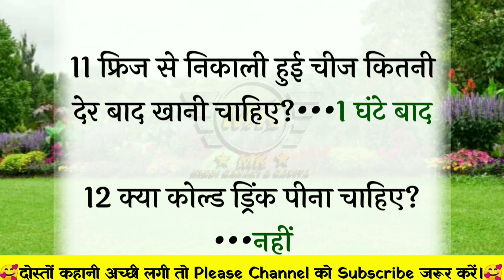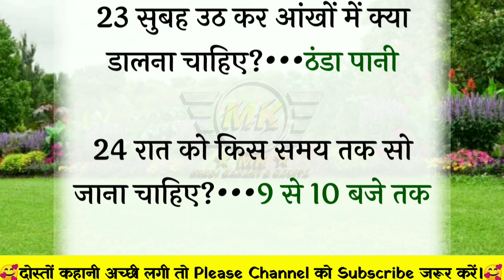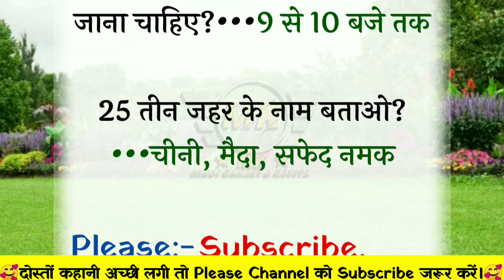स्वस्थ रहने के 25 नियम | health tips | hindi quotes | स्वस्थ रहने के उपाय | useful tips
स्वस्थ रहने के लिए उपाय
स्वस्थ रहने के लिए क्या खाना चाहिए
स्वस्थ रहने के लिए करें ये 12 योगासन
स्वस्थ रहने के 21 नाम
स्वस्थ रहने के लिए योग
स्वस्थ रहने के लिए योग करें
स्वस्थ रहने के लिए कौन-कौन सी बातें आवश्यक है सूची बनाइए
Health tips
Healthy food
Healthy family
Healthcarehealth
healthy, goodlife
healthylifestyle
healthtips
healthcare
healthydiet
healthyfood
hindi kahani
hindi story
best thoughts
life changing
quotes
viral quotes
motivational quotes
motivational video
motivational speech
motivational speaker
life line
best lines
acche vichar
Suvichar in hindi
lessonablestory
emotional stories
inspirational story
majedar kahaniya
hindi quotes